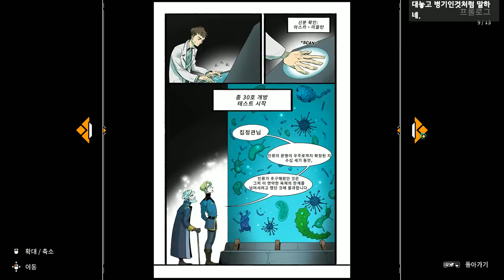좀비로 가득찬 세상에 태어나버린 슬라임 #2 - (모: 아스트레이 / Mo: astray)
가격: 17800원